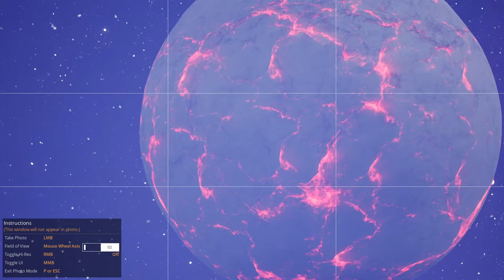Satisfactory Megafactory - Basic Steel production and Mk3 Logistics- Ep.07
Hi guys.
Join me in this amazing factory game (the best) as I try to make a mega-factory.

BIG